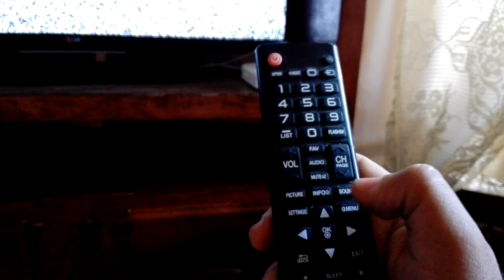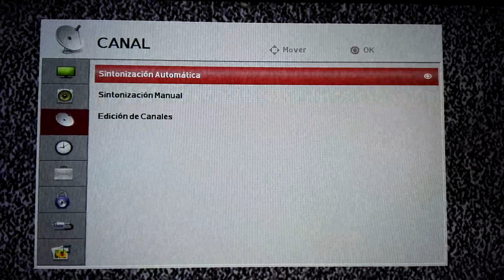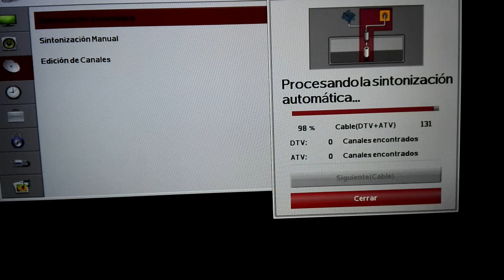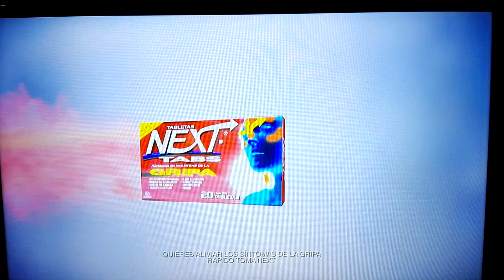ORDENAR CANALES TV LG ANTIGUA